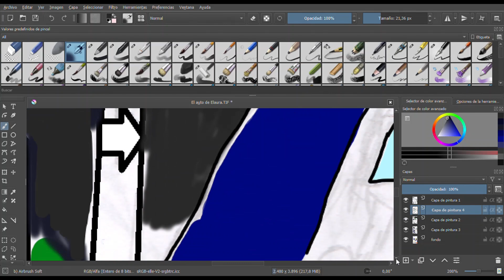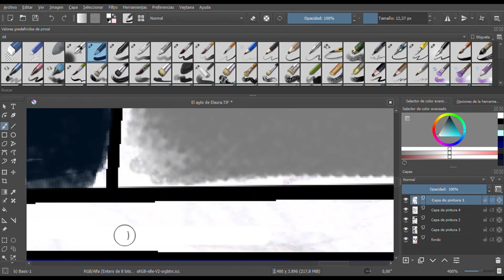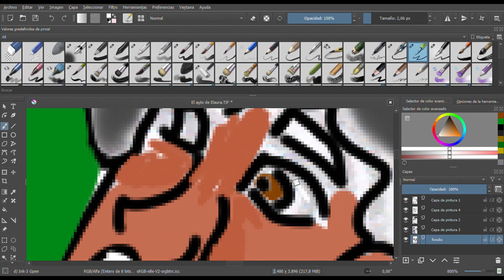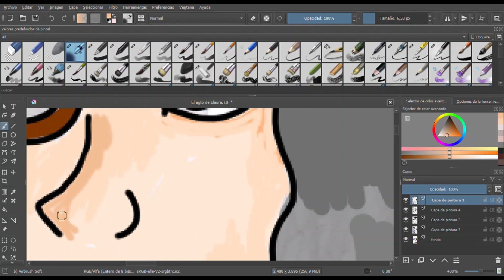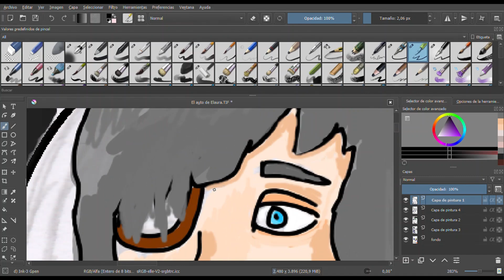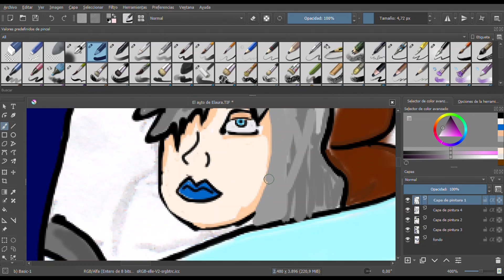NO TE ACERQUES AL AUTO (PARTE 2)